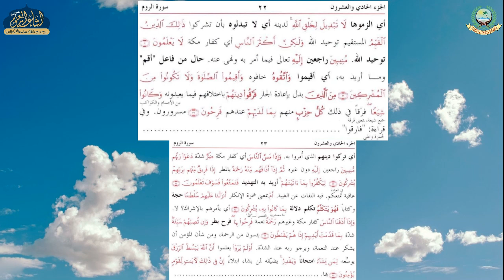JALALAIN PARAH 21 | DARS 10 | ARABIC 6 | MAULANA AKHLAQ SAHAB | ISHAATUL ULOOM ONLINE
جلالين شريف
پارہ 21
درس نمبر 10
عربی ششم